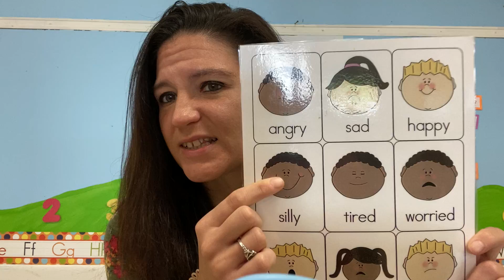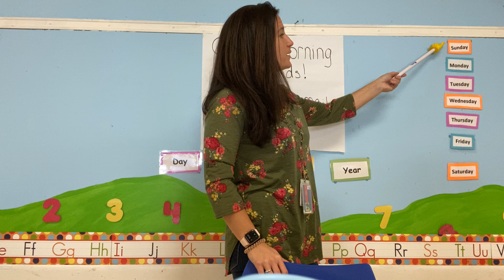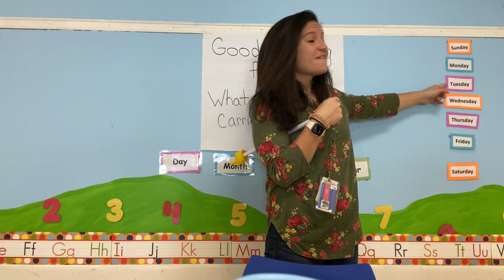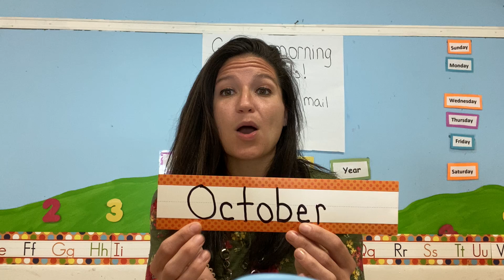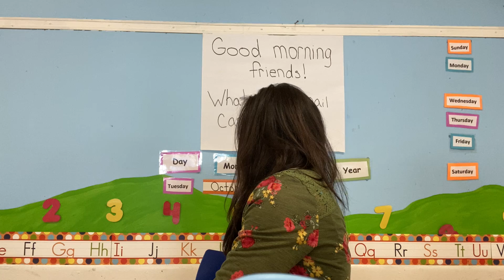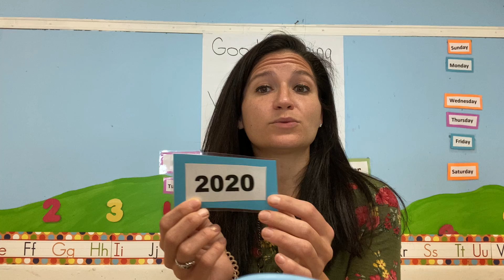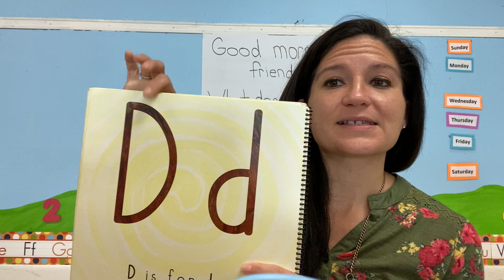10 20 Morning Message. What does a mail carrier do?